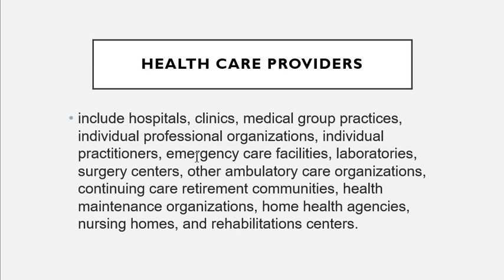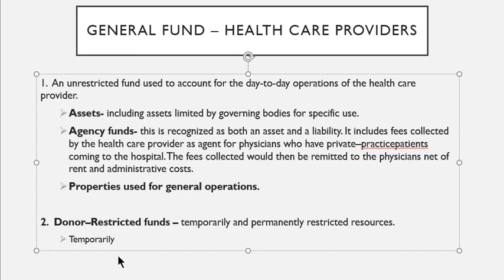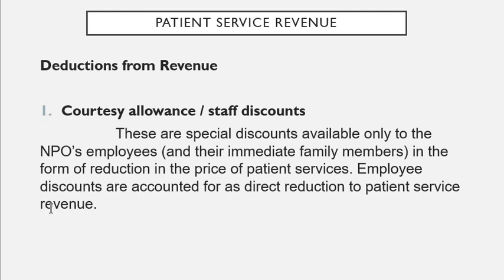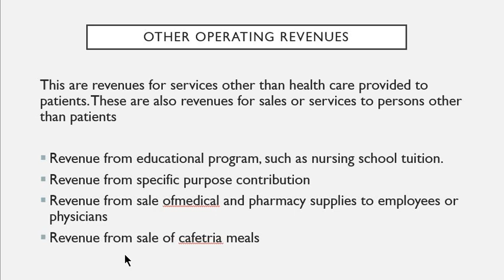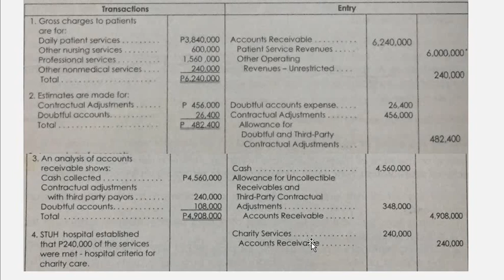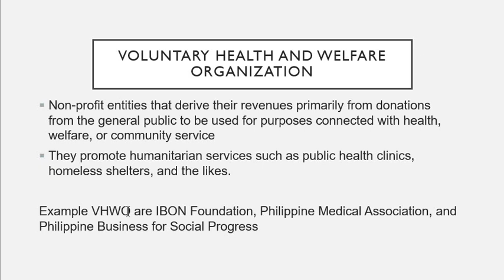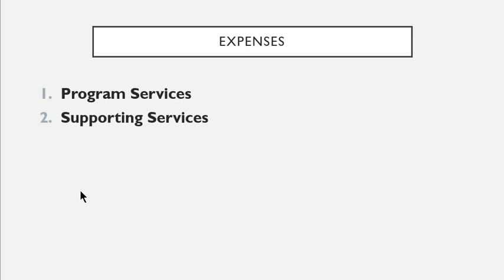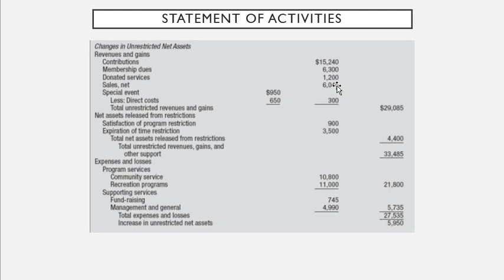NPO | Health Care Providers and VHWOs